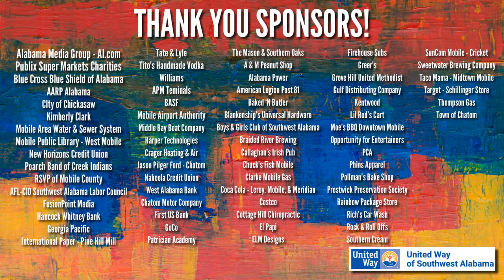2023 UWSWA Safety Net Series 3 featuring Mobile Community Action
The week on the Safety Net Series, we are hosting Jacquela Humbert from Mobile Community Action. We are talking all things Head Start.